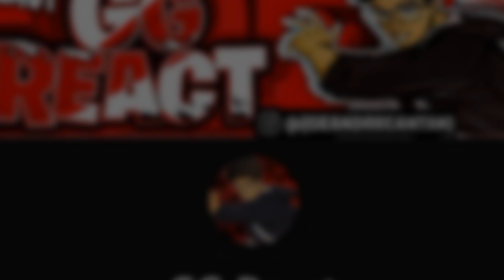EVOLUI a PRIMEIRA ESPADA do BLOX FRUITS e ESSE FOI o RESULTADO... | Roblox - GG Games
Nessa video eu evolui a katana (primeira espada) no Blacksmith e testei o dano antes e depois no Blox Fruits!!